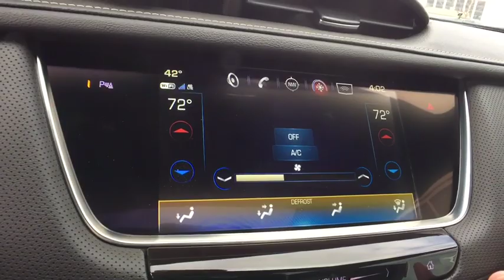2019 Cadillac XT5 St. Clair Shores, Grosse Pointe, Detroit, Warren, Clinton Township, MI 211180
Crystal White N 2019 Cadillac XT5 available in Warren, Michigan at Prestige Cadillac. Servicing the Grosse Pointe, Detroit, Warren, Clinton Township, MI area.

Prestige Cadillac
29900 Van Dyke Ave